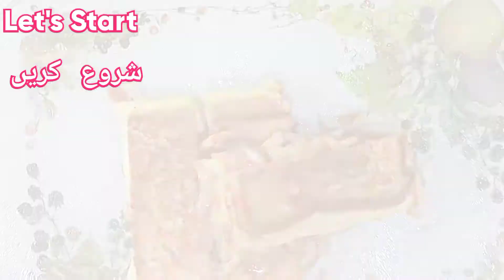Korean cheese egg toast recipe | breakfast egg french toast | korean street style toast recipe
Korean street style toast very popular in world.so easy and quick recipe for breakfast .so cheesy so juicy and yummy I made this recipe in my style pakistani style I hope so you like so much and your kids also like this recipe.this recipe is so healthy and full of energy.
Korean street style toast recipe
Korean French toast
Korean egg cheese toast recipe by
you can cook 786